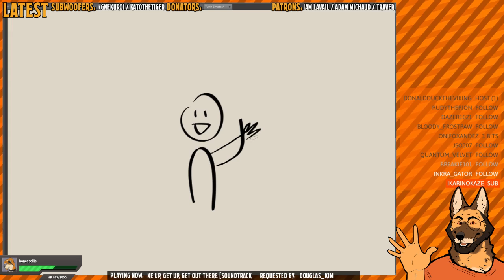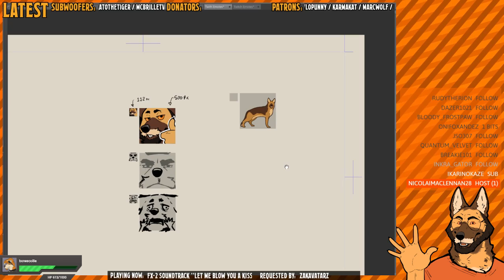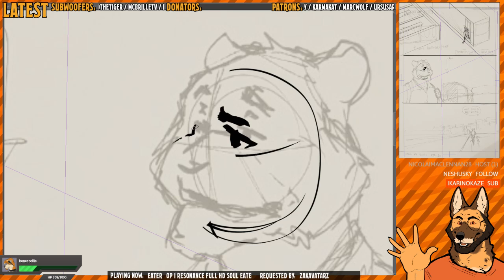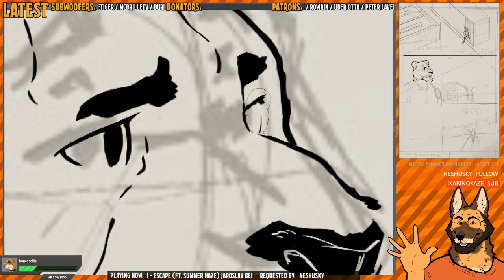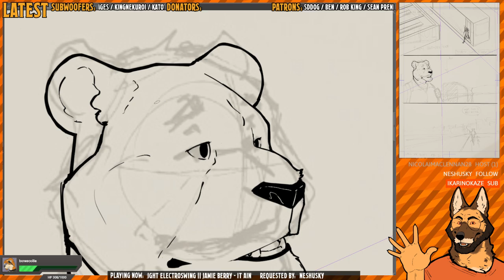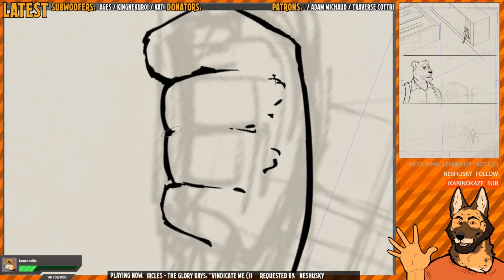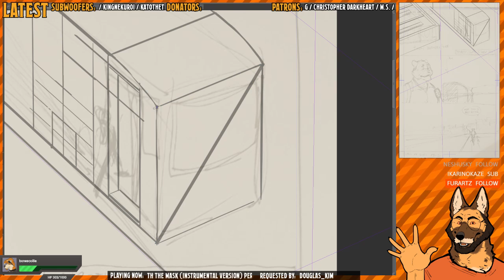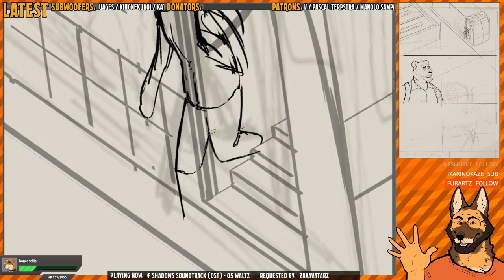Comic Book Art Tuesday | !sr & !discord